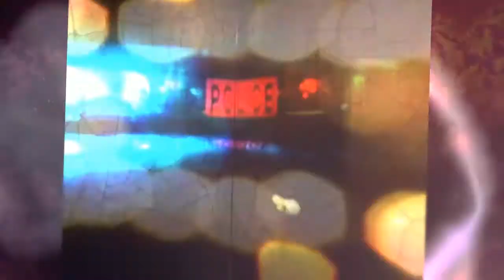CUMPLEAÑOS BERNARDO WOLFSHON